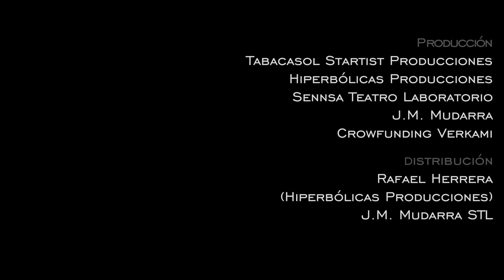DEAD HAMLET • TRAILER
CÍA. SENNSA TEATRO LABORATORIO •
IMAGEN Y EDICIÓN: SERGIO TALLAFET